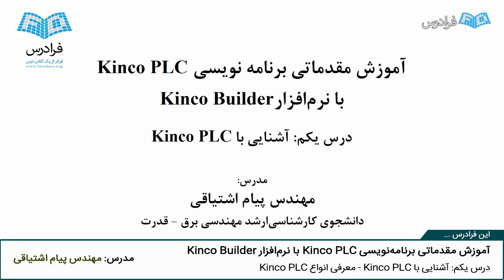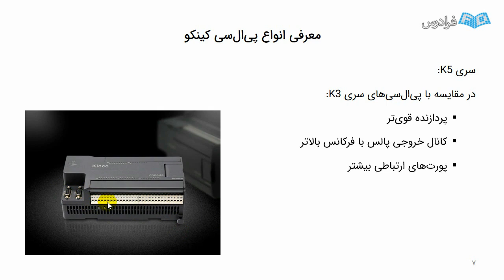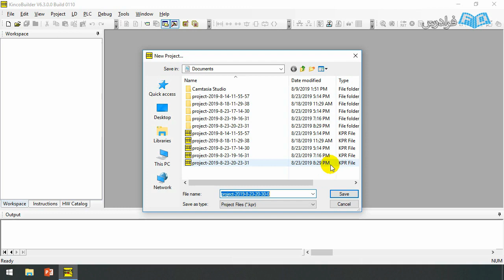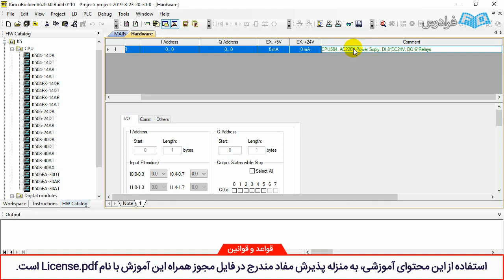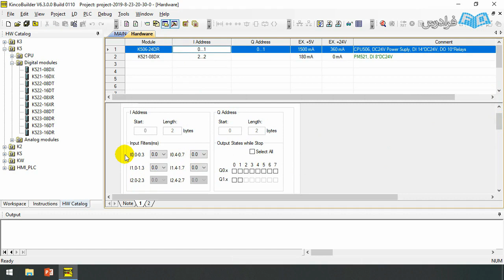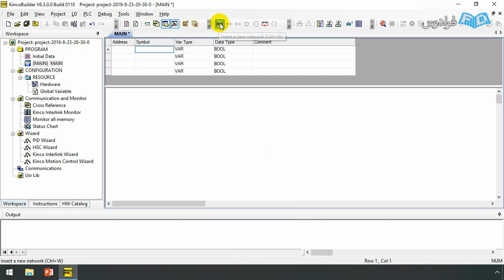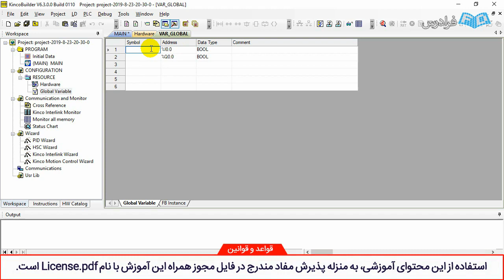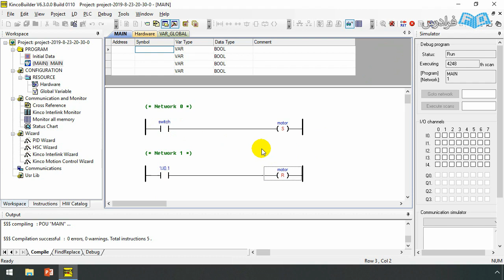آموزش برنامه نویسی پی ال سی با نرم افزار Kinco Builder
FaraDars: آموزش مقدماتی برنامه نویسی Kinco PLC با نرم افزار Kinco Builder - (برای مشاهده نسخه کامل آموزش به لینک زیر مراجعه کنید)

0:00:00 درس یکم: آشنایی با Kinco PLC
0:09:59 درس دوم: برنامه نویسی Kinco PLC
0:24:58 درس سوم: ارائه مثال ها و پروژه ها

امروزه استفاده از رله های قابل برنامه ریزی در صنعت غیرقابل انکار است. از کارخانجات کوچک و ساختمان های مسکونی گرفته تا کارخانجات بزرگ، استفاده از رله ها و PLC ها (Programmable Logic Controller) را از ملزومات کار خود دانسته اند. از آنجایی که استفاده از مدارات فرمان و قدرت به تنهایی باعث افزایش حجم کار و پیچیدگی برخی از مدارات می شود، استفاده از رله های برنامه ریزی با قابلیت طراحی بسیار آسان، اهمیت آن را دوچندان می کند.

در بین انواع مختلف PLC، پی ال سی های کینکو (Kinco PLC) با توجه به ویژگی هایی مانند: قابلیت اطمینان بالا و مقرون به صرفه بودن، ماژول های افزایشی متنوع که اکثر نیازهای کاربری را برآورده می کنند، در صنعت از اهمیت بالایی برخوردار هستند.

هدف از ارائه این آموزش، تعلیم و تربیت دانش آموختگان و مهندسان در زمینه برنامه نویسی پی ال سی است. چرا که کسب این دانش و مهارت از نیازهای اساسی ورود یک مهندس برق به صنعت اتوماسیون است. لذا در این فرادرس به معرفی این نوع پی ال سی ها و نحوه برنامه نویسی توسط آن ها با استفاده از زبان لدر (Ladder Logic) پرداخته خواهد شد.

آموزش مقدماتی برنامه نویسی Kinco PLC با نرم افزار Kinco Builder - (برای مشاهده نسخه کامل آموزش به لینک زیر مراجعه کنید)